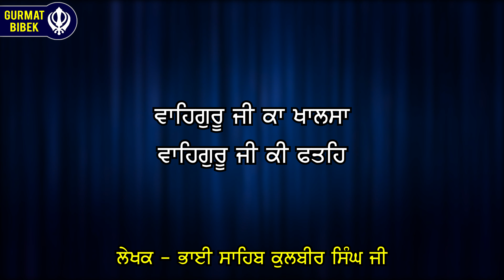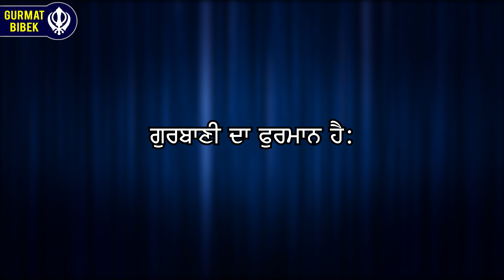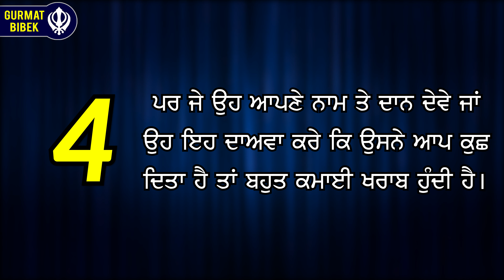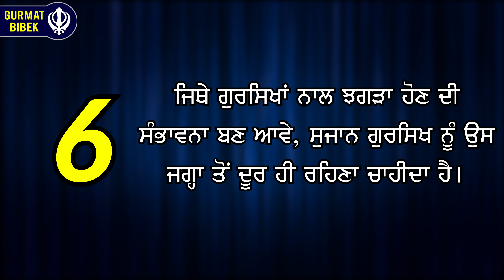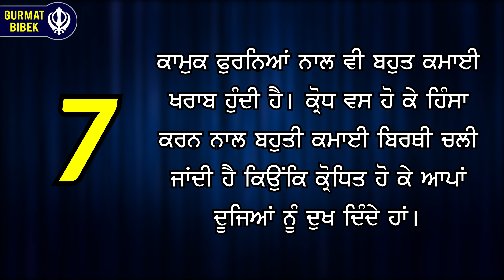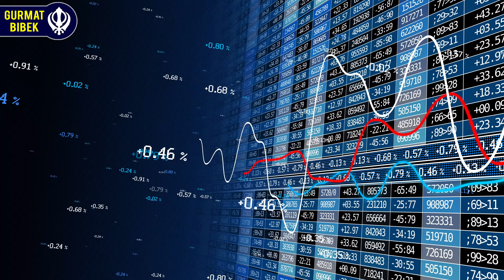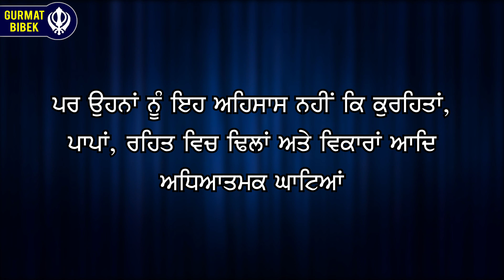ਕੀ ਗੁਰਸਿਖਾਂ ਨੂੰ ਕੰਜੂਸ ਹੋਣਾ ਚਾਹੀਦਾ ਹੈ? ਦੌਲਤ ਕਮਾਉਣ ਅਤੇ ਬਚਾਉਣ ਦੇ ਤਰੀਕੇ ਸਿਖੋ। How to Maximize Profit